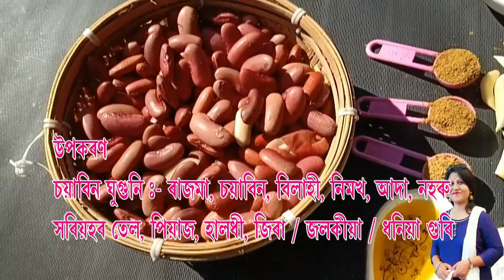SOYABEAN RAJMA GHUGUNI BY LINA BORA